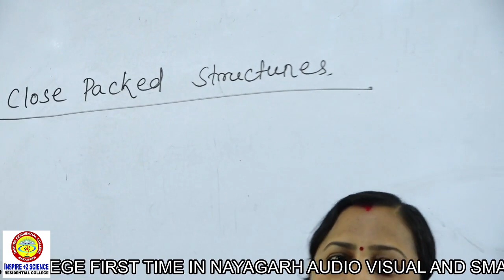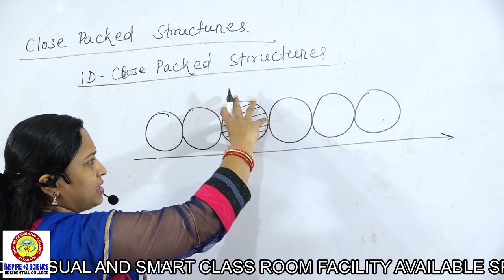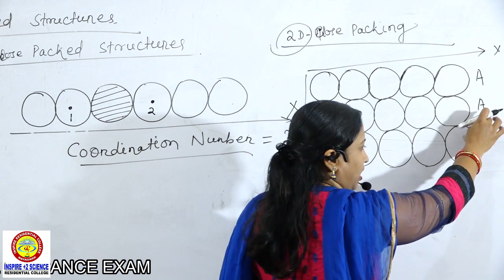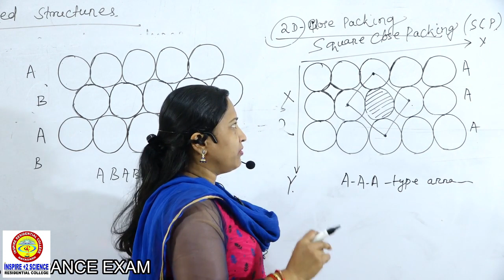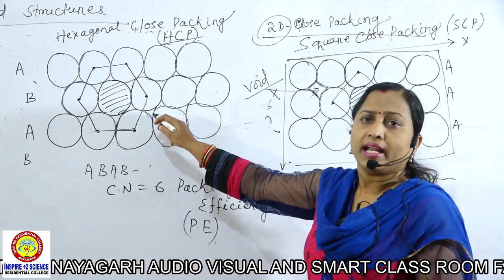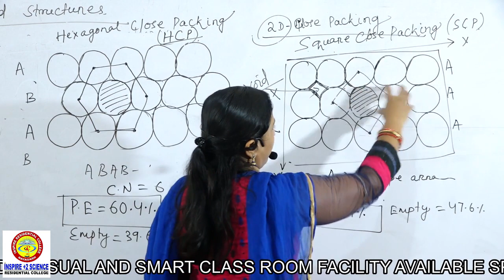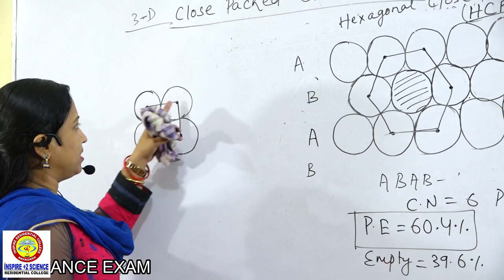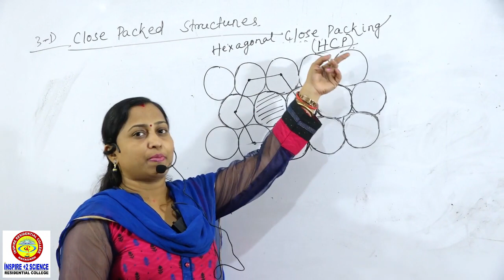Solid State- part-8#Close packed structure-1